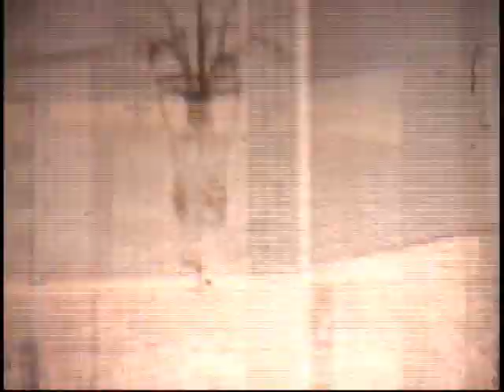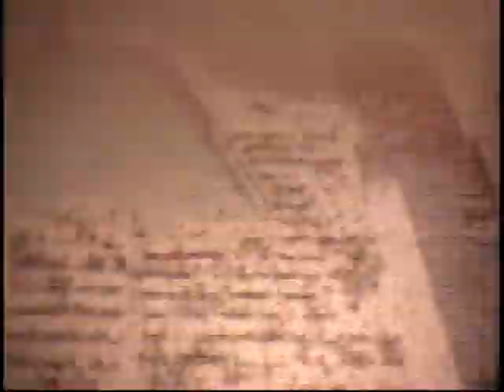Deauville Hotel Miami Beach footage 1958- SAVE THE DEAUVILLE!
This is footage taken at the new Deauville Hotel in Miami Beach in 1958. It includes interior and exterior shots of the hotel and its lobby, main area and pool. This hotel is scheduled for demolition in the next few months due to the intentional neglect by its owners. By demolishing this hotel instead of saving it, Miami Beach is losing one more piece of its history. This hotel, apart from being the site of one of the Beatles' first performances in America on the Ed Sullivan Show, hosted a large number of famous people, politicians, dignitaries, and presented some of the best floor shows on the beach. It will soon be lost because of greed and neglect.
CITY OF MIAMI BEACH, PLEASE RETHINK YOUR DECISION. SAVE THE DEAUVILLE HOTEL ON BEAUTIFUL MIAMI BEACH!